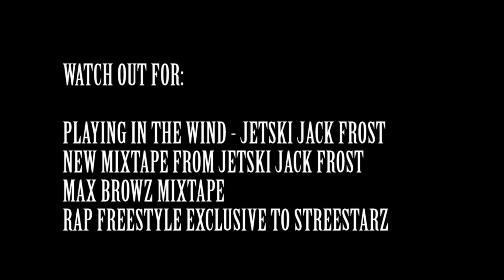SPLASH BOYZ! - Behind The Scenes To Jack Frost Video Playing In The Wind [HD]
SPLASH BOYZ! - Behind The Scenes To Jack Frost Video Playing In The Wind